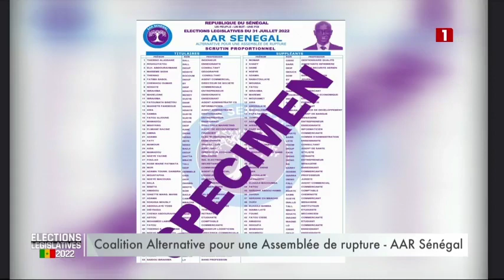Déclaration Coalition Coalition Aar Sénégal | JOURNAL DE LA CAMPAGNE